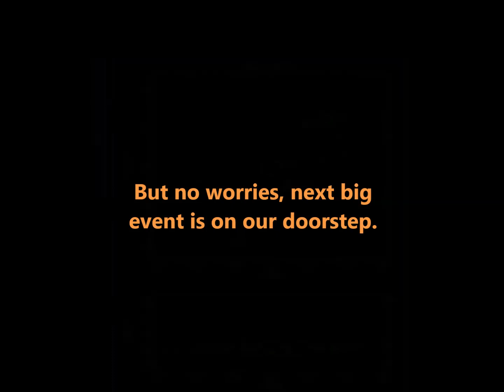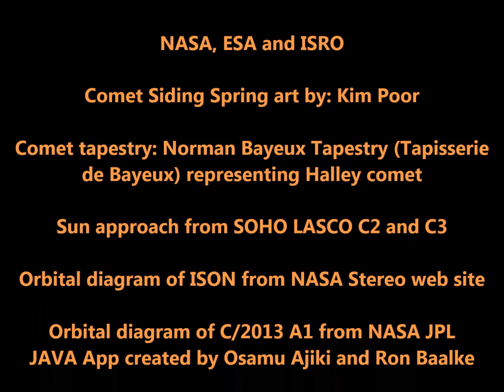ISON fizz and incoming comet Siding Spring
Comet ISON approach to perihelion doomed the comet, still some debris or a small core remained to continue it's journey back to Oort cloud and maybe beyond.
But no worries the next big thing is just around the corner, comet Siding Spring close approach to Mars on 19 October 2014 .

Bright comet over Mars, created by artist Kim Poor.

(for details about theirs Mars Orbiter Mission (MOM) Mangalyaan)